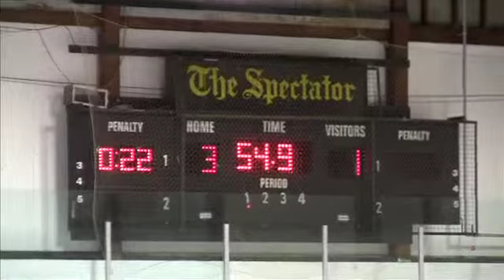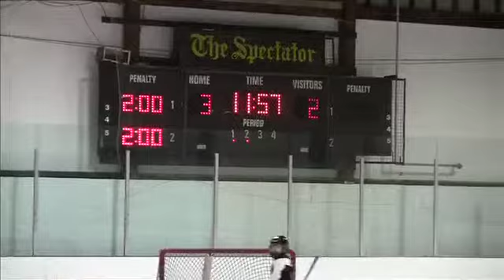RH vs Burlington - March 30 2014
This video is about RH vs Burlington - March 30 2014